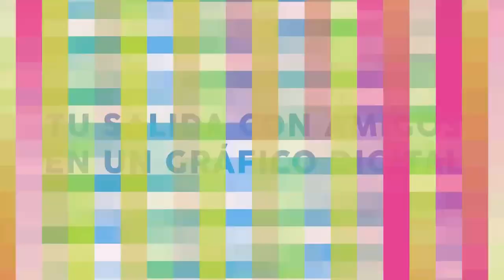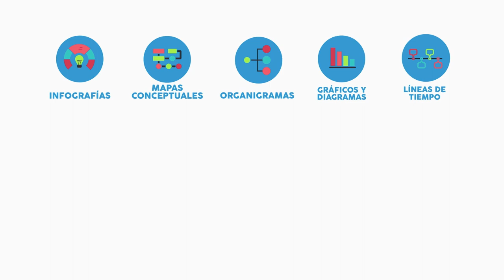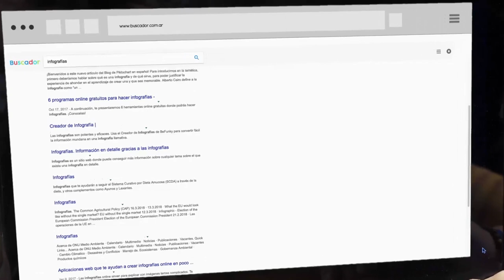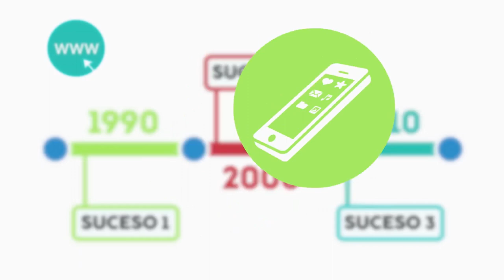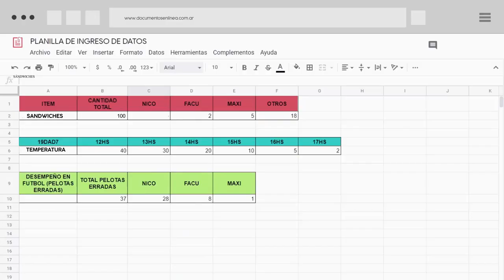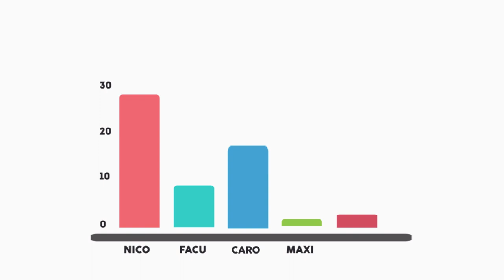Tu salida con amigos en un gráfico digital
En este capítulo de la serie Somos Digitales, Caro tiene que coordinar la salida del Día del Estudiante. ¿Por dónde empezar? Nico tiene la solución: organizar toda la información en la compu con gráficos y creatividad. Este video ha sido elaborado en el marco del plan Aprender Conectados, del Ministerio de Educación, Cultura, Ciencia y Tecnología de la Nación.